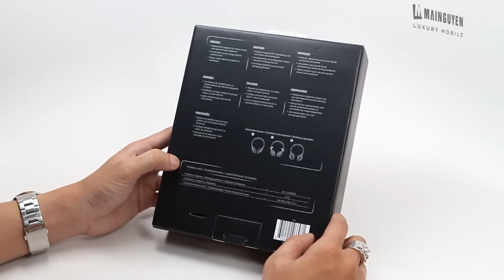Khui hộp tai nghe Sennheiser HD 221